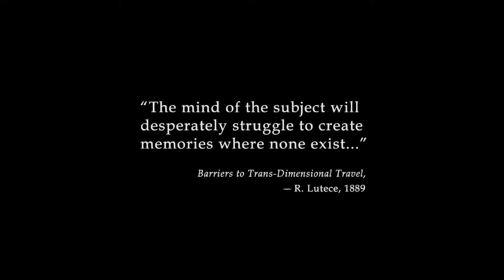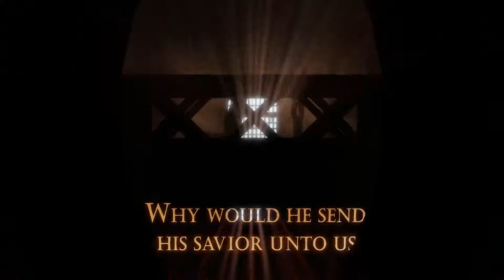Let's Play: Bioshock Infinite-Part 1-yay. another *new* game.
What's up guys?! Welcome to an all new gameplay! I apologize there's no facecam in this video (and the next) but my footage got corrupted during the export process (or maybe it was when I put it into Premiere?) I'm not sure. Anyways I'll fix it, I hope you enjoy the video :D Thank you for the support!

In this episode...We venture into Columbia!!!

Hope you enjoyed! Thanks for all of the support!

Thanks to these guys for the awesome outro music!